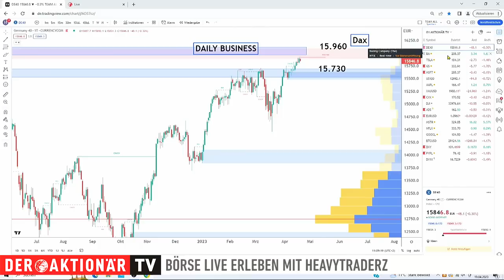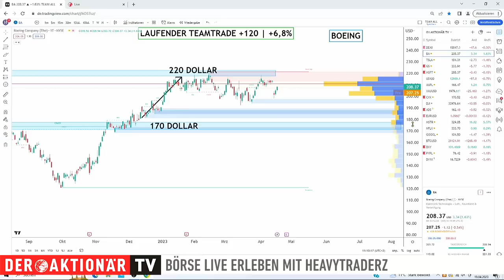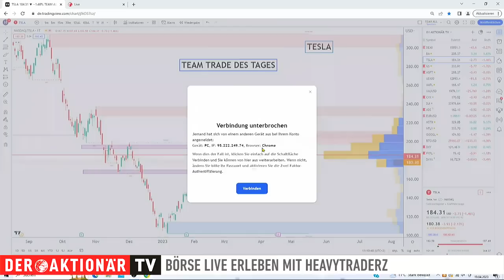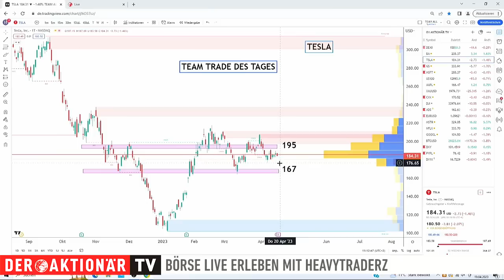Tesla: Bekommen die Bären eine neue Chance? HeavytraderZ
Heute wird des in den USA nachbörslich richtig spannend. Dann legt nämlich Tesla die Zahlen für das abgelaufene Quartal vor. Andreas Wolf von HeavytraderZ hat sich die Lage im Vorfeld näher angesehen und bereitet den passenden Trade vor.

Mehr über HeavytraderZ:
Bei HeavytraderZ schaust Du allen Händlerinnen und Händlern börsentäglich zwischen 8:30 - 17:30 Uhr dabei zu, wie sie Monat für Monat versuchen die bestmögliche Performance an den Märkten zu erzielen. Dabei verpasst Du keine lukrative Chance mehr, lernst viel und bekommst gleichzeitig den besten Eindruck vermittelt, wie täglicher, aktiver Börsenhandel wirklich funktioniert. Dabei bietet Dir die Edutainment-Plattform als Mitglied alle technischen Möglichkeit am Live-Geschehen teil zu nehmen, sodass Du das Gefühl hast selbst Teil des Tradingfloors zu sein und vom Know-How der Trader partizipierst.